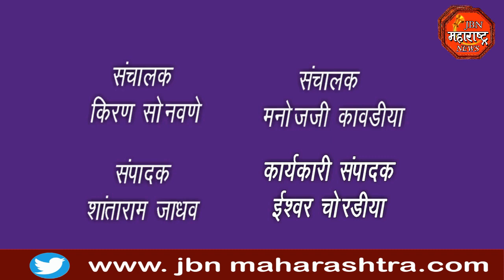बीजेपी पक्षाच्या वतीने बिलावर जरदारी विरोधात आंदोलन